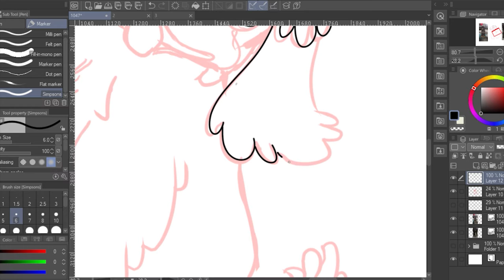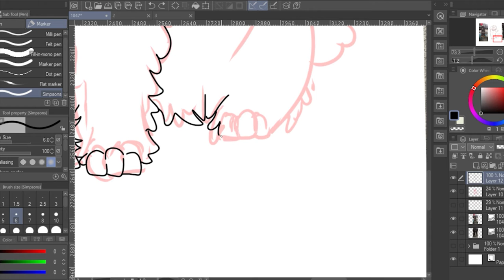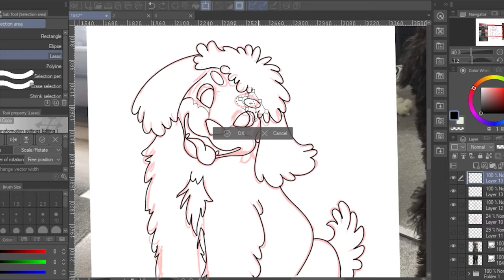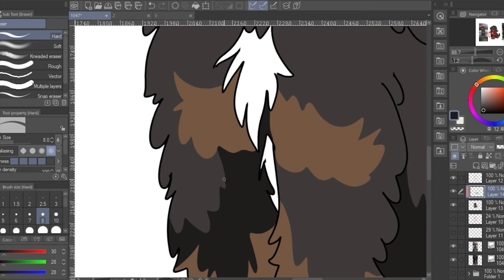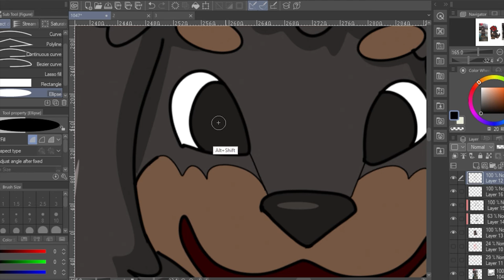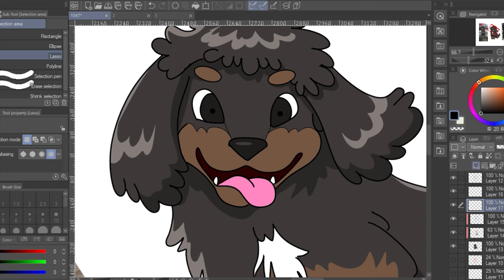Time-lapse for quick art Pokepet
a time-lapse of 22mins drawing (background not included because I forgot to record it)

I'm using clip studio paindt pro